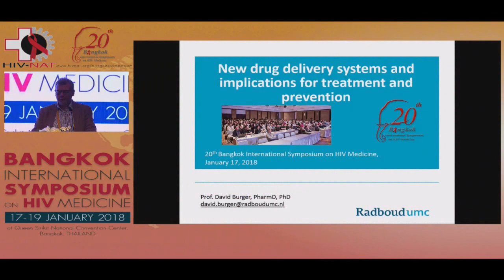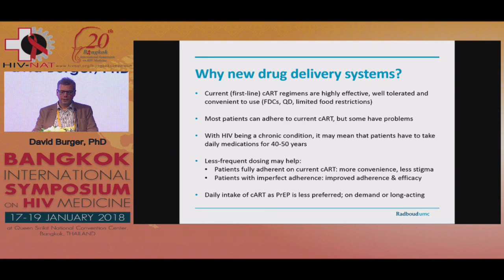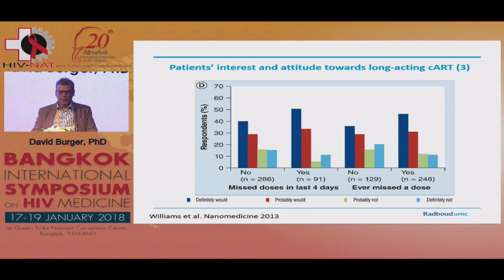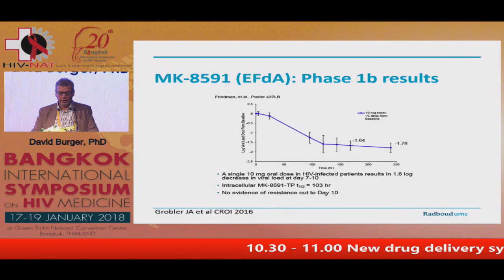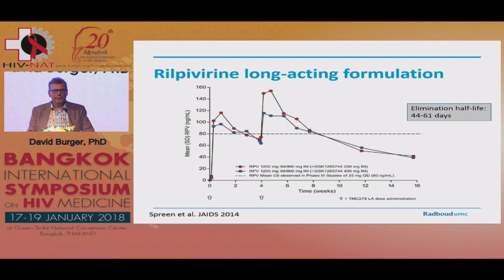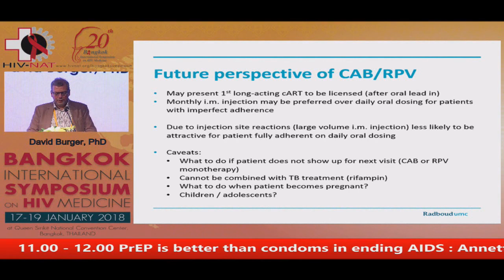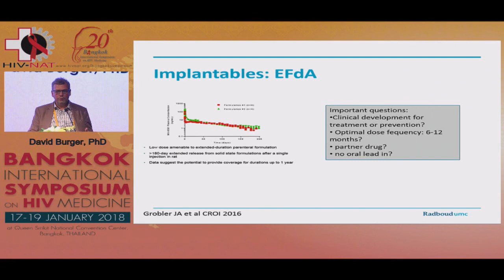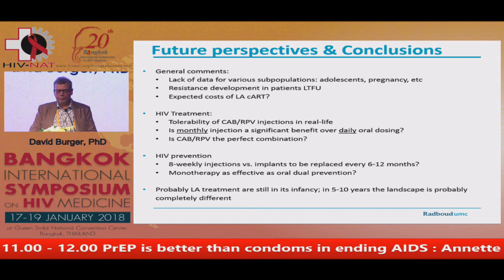New drug delivery systems and implications for treatment and prevention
Lectured by
Professor David Burger, PhD
Radboud University Medical Center, Nijmegen, The Netherlands